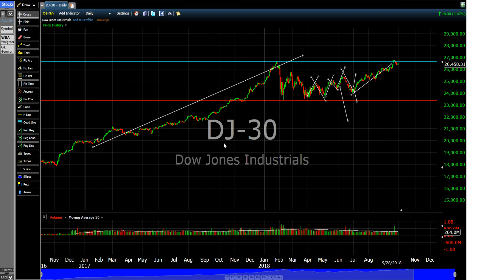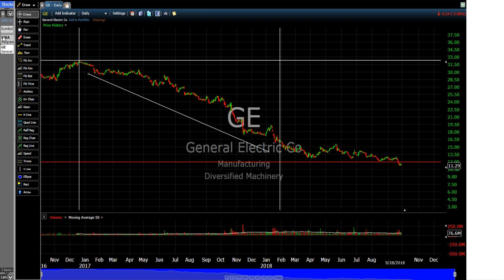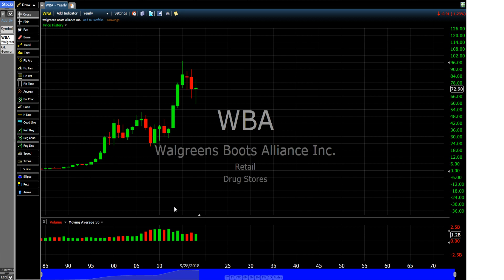General Electric Co Got Delisted and Replaced in Dow Jones